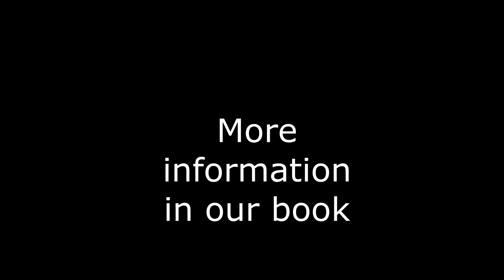Bringsel Alert in SAR work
The Bringsel Alert in SAR work
In this 1-minute film we show you the Bringsel alert as we use it in area search for missing persons. One of the advantages of the Bringsel method is, that some dogs which don’t like to bark, but like to retrieve, easily can be trained for using the Bringsel alert.
Another advantage of the Bringsel alert is, if the missing person is a child or someone afraid for dogs, that this person mostly will not even notice that the dog was with him. Because after he has found, the dog all by itself will take the Bringsel and go back to his handler. By this retrieving of the Bringsel the handler knows the dog has found a victim. Together with his handler the dog will come back to the missing person.